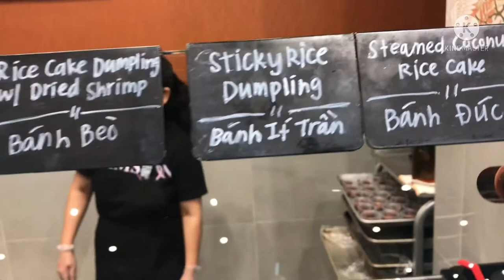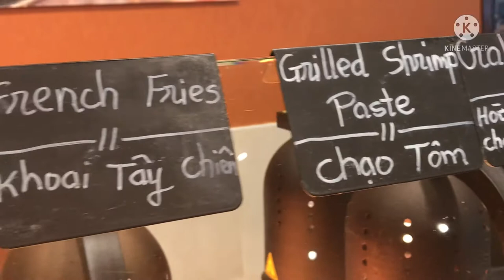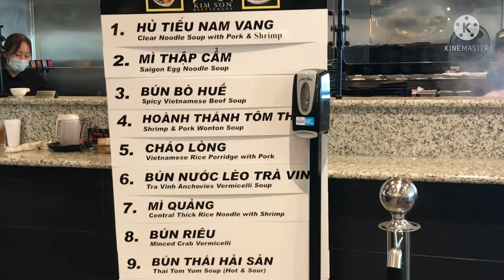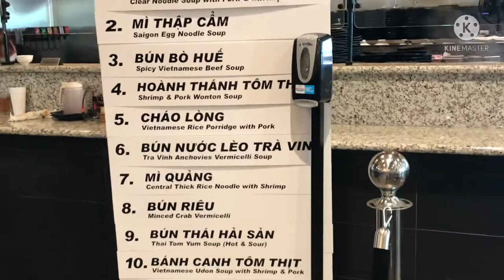Nhà hàng buffet món Việt nam nổi tiếng ở thành phố Houston, Mỹ- Vietnamese buffet restaurant in Usa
Fanface: shop mẹ yêu bé- hàng hiệu xách tay Mỹ